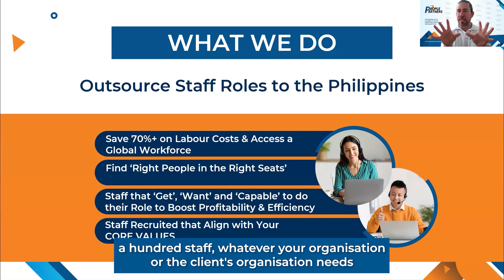Outsourcing vs. Offshoring: What's the Real Difference?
Learn the key differences between outsourcing and offshoring, as well as how each strategy could affect your organisation and which is most suited to your requirements.